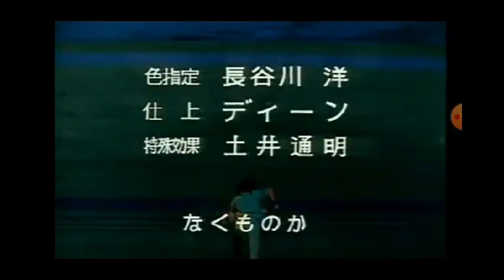Chichi Wo Moto Mete (Song Cover)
The Voltes Team - Kenichi Go, Ippei Mine, Daijiro Go, Hiyoshi Go, Megumi Oka